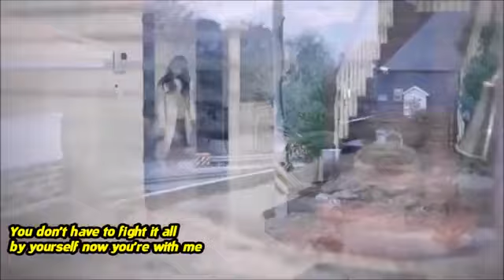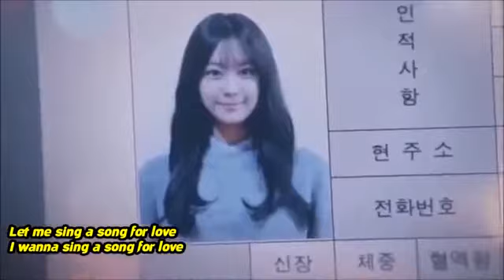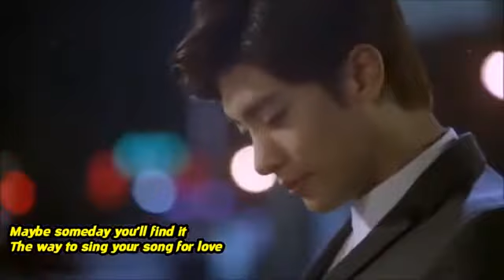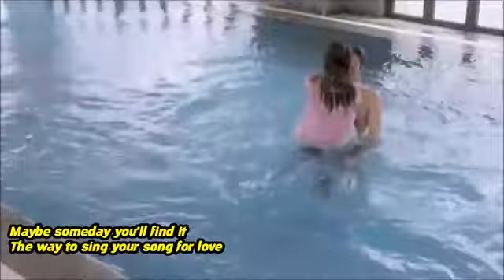MV Quot Song For Love Quot LYn 린 My Secret Romance 애타는 로맨스 OST Part